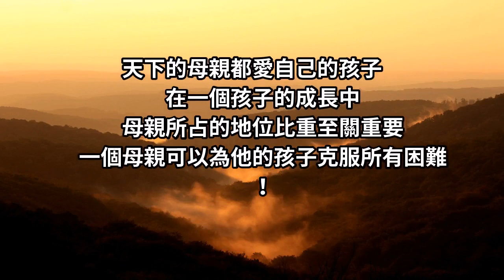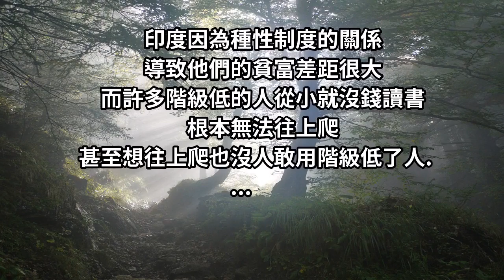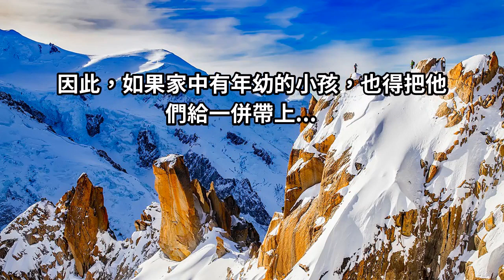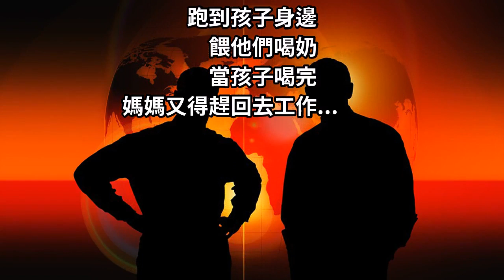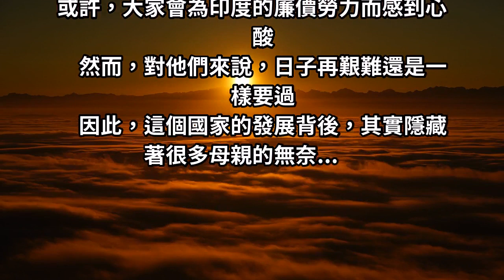印度媽媽常把「小孩把在石頭上就離去」以為是虐童，真相卻是「滿滿的母愛...」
天下的母親都愛自己的孩子
在一個孩子的成長中
母親所占的地位比重至關重要
一個母親可以為他的孩子克服所有困難！